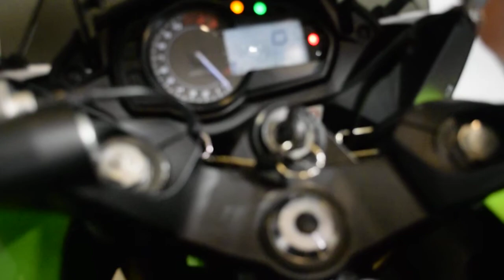2013 Kawasaki Ninja 1000 ABS | Used motorcycles for sale at Monster Powersport, Wauconda, IL